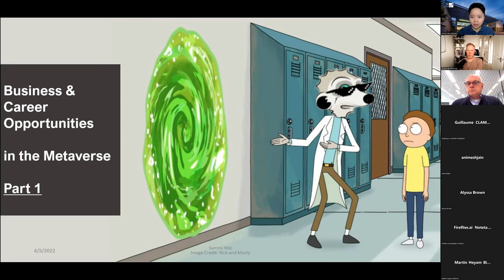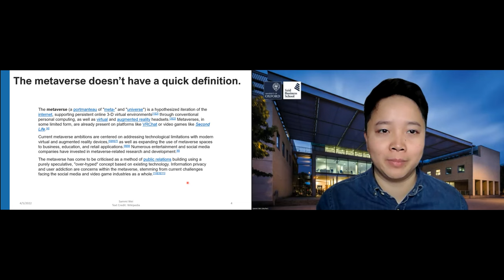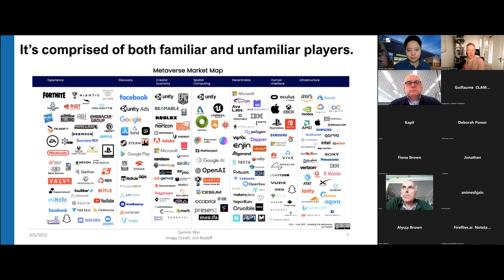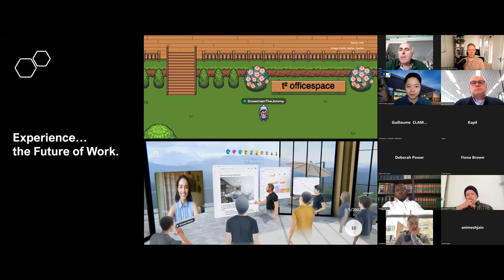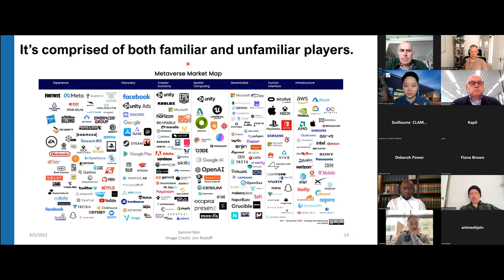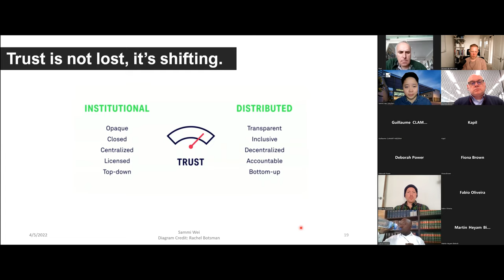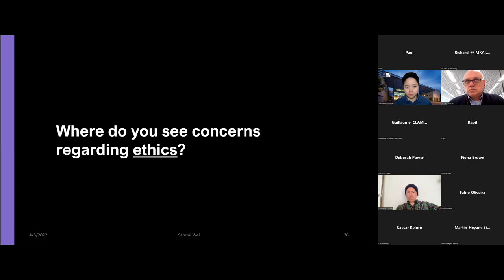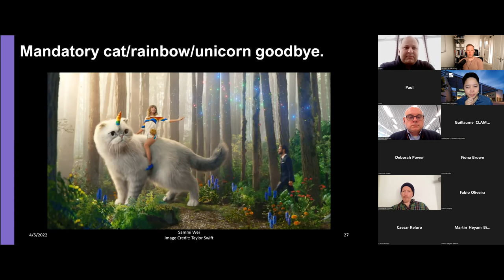Business & Career Opportunities in the Metaverse Part 1 Hosted by MKAI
Most of us were already living out a good chunk of our lives in the metaverse long before the term popularized headlines last year. In this two-part series, Sammi will first bridge the gaps in understanding between what you already know and what you haven’t yet experienced about the metaverse, then equip you with the knowledge and resources to explore business and career opportunities in this exciting future.

You have heard the word “metaverse” too many times, but nobody has ever properly explained what it is to you, and Google Search just made you more confused. You are excited, perhaps even slightly scared, by this next stage of the internet age. But above all, you are curious and eager to learn more about how to participate in this future. Whether you want to be an entrepreneur, investor, developer, community builder, or contributor in any capacity, the Future of Work has a place for you.

A high-level overview of the metaverse value chain. Who are the actors, how do they interact, how is value created? More likely than not, you are already familiar with many tools one could consider as part of the metaverse, this introductory session will bridge the gap of understanding between what you already know and what you haven’t yet experienced about the metaverse.
- Definitions and common myths/mistakes about the metaverse
- Case studies of different components of the metaverse
- Future of Work and the roles within it
- Mindset and skill set that will prepare you as a contributor
- Resources on how to find business and career opportunities